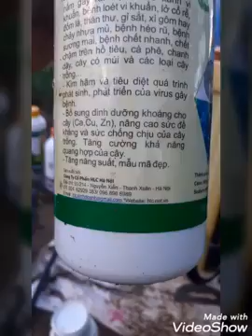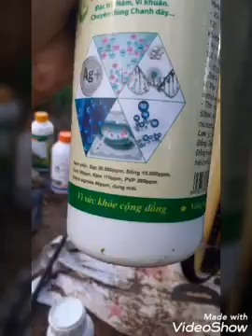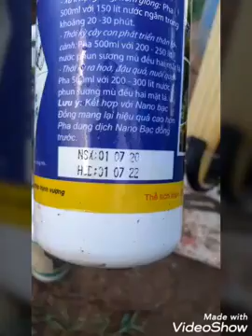Cách Đặc Trị Nấm Vi Khuẩn trên cây ớt cực kì hiệu quả | CPSH HLC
Đặc trị Xì Mủ - Thán Thư - Loét ghẻ - Gỉ sắt - Thối Nhũn - Phấn Trắng - Sương Mai - Đốm Lá. bằng Nano bạc đồng & Nano đồng oxyclorua HLC chính là giải pháp tối ưu được hàng ngàn nhà vườn tin dùng & hài lòng.
+ Video là phản hồi từ mô hình ớt của anh Bình tại huyện Krong Chro, tỉnh Gia Lai sau khi sử dụng bộ đặc trị nấm khuẩn Nano bạc đồng và Nano đồng oxyclorua HLC.
- Công nghệ NANO phòng chống NẤM - KHUẨN nhanh chóng, hiệu quả cho cây trồng & đất trồng
- Không độc hại
- Không kháng thuốc
- Không có mùi sốc như thuốc hóa học
- Không ảnh hưởng đến người tiêu dùng, môi trường & hệ sinh thái
Hướng dẫn sử dụng chế phẩm nano bạc đồng &  nano đồng oxyclorua
🏫 Công ty CP HLC Hà Nội phân phối trọn bộ chế phẩm dùng trong nông nghiệp - cung cấp giải pháp toàn diện cho cây trồng